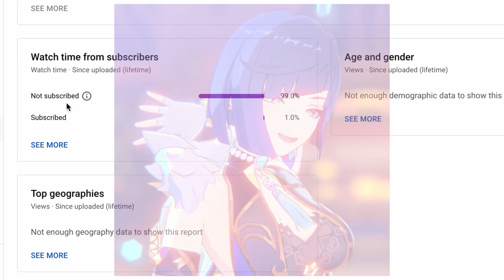REDEEM CODE TODAY!!! But Hoyoverse HINT More Yelan's Detail…-Genshin impact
✨Thanks Your Watching guys✨

I LOVE Genshin, And also love to Study the hidden SECRET of This game
I will share with you ALL Genshin News Secret and FREEMOGEMS!!!